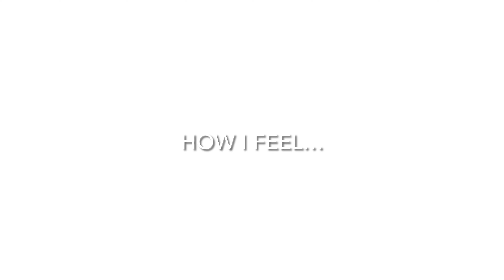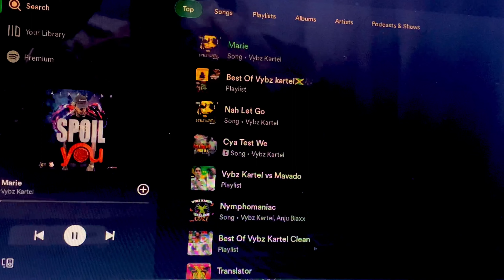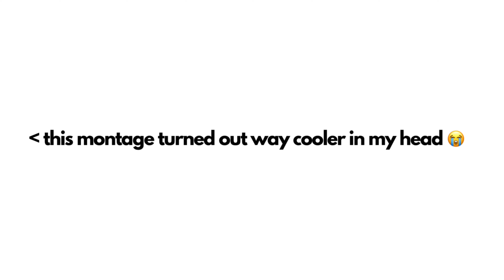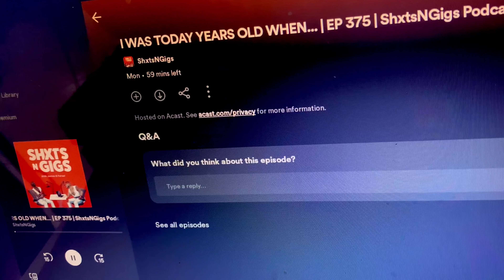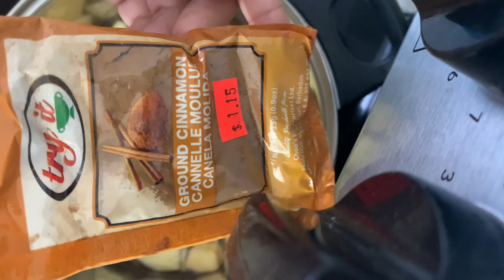A "PRODUCTIVE" MORNING ROUTINE | Waking up at 5AM | Huberman Inspired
This is the last of the routine series for now. Enjoy my not so aesthetic but rather relaxing morning routine. I hope this helps to give you an idea of what you want your morning routine to look like and if that's not the purpose of you watching the video I hope you're entertained :). Kisses xx.

To get Exclusive Access to My Funny Never Before Seen Content